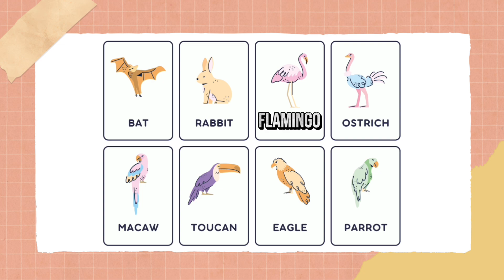สอนน้องร้องเพลง สัตว์ Animal duck pig ฟังเพลงเด็ก เด็กน้อยหัดฟัง หัดร้อง I เพลงเด็ก. JanaTV